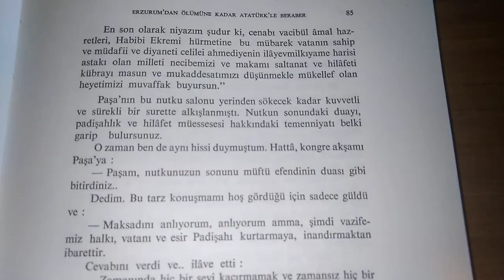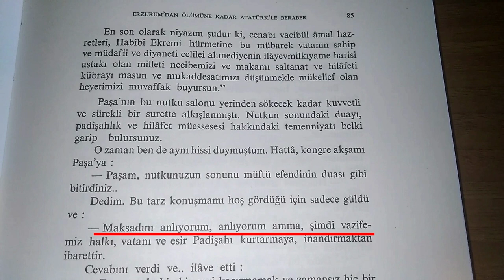Erzurum’dan Ölümüne Kadar Atatürkle beraber.. / Mazhar Müfit Kansu.. / Türk Tarih Kurumu.. /